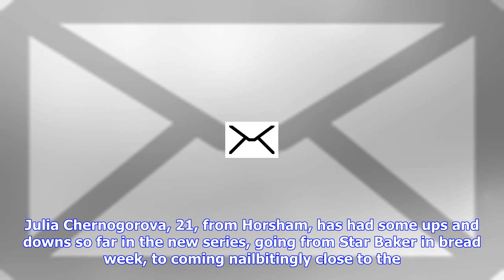Breaking News | News - will west sus's julia find tonight's bake-off easy as pie?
News - will west sus's julia find tonight's bake-off easy as pie?

142pm 3rd October 2017 West Sussexs star on the Great British Bake Off has made it to episode six, b...